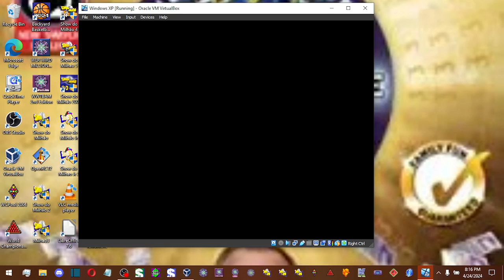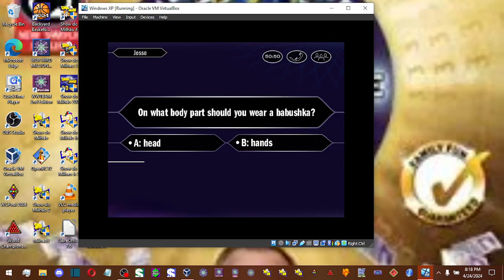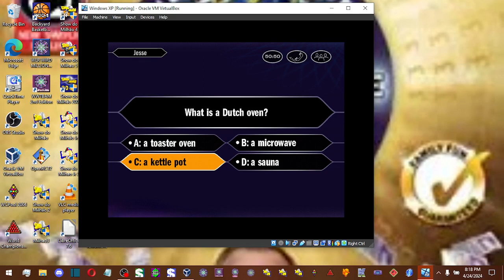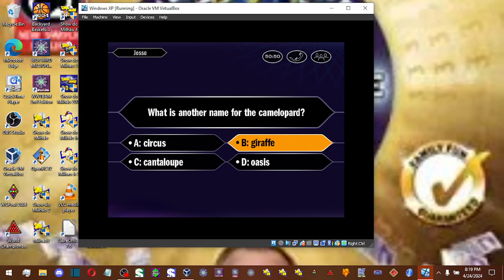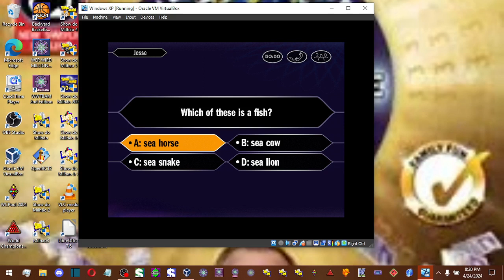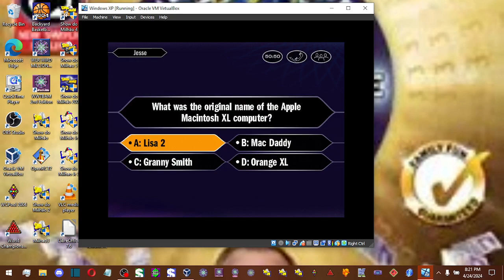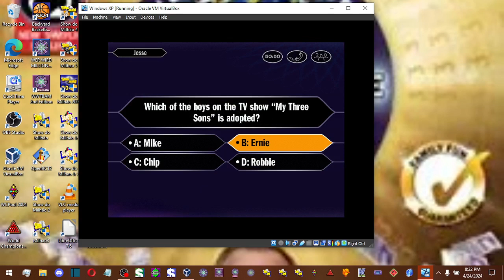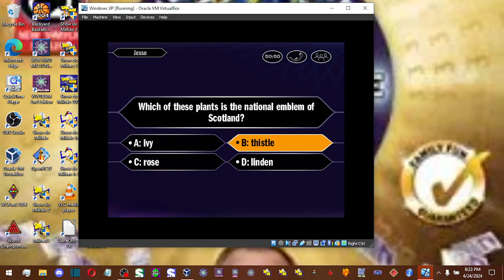Who Wants to Be a Millionaire 2nd Edition PC John Carpenter Game #105